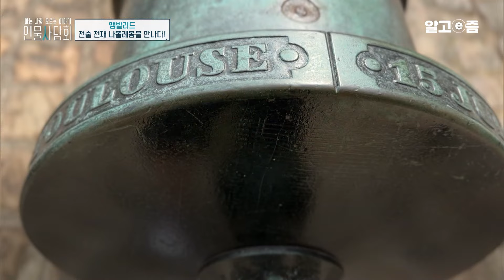"지형을 이용한 대량 학살!" 전쟁의 천채 나폴레옹이 적들에게서 승리할 수밖에 없었던 이유│인물사담회│알고e즘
역사적 인물의 몰랐던 이야기를 파헤치다
역동적인 세계사 그 뒤엔 시대를 풍미한 '이 사람'이 있었다!
이에 우리는 세기의 업적을 세운 영웅을, 세계사를 뒤흔든 악당을 본격적으로 파헤쳐보고자 한다.

📺방송정보
📌프로그램명: 인물 사담회 - 12화 영웅과 욕망 사이, 황제 나폴레옹